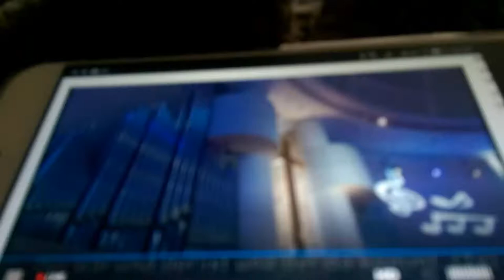Missionswerk Karlsruhe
Lobpreis